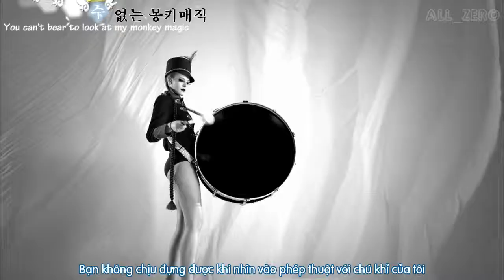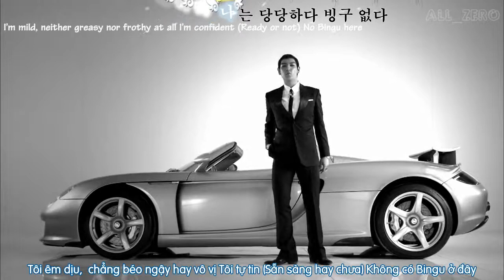[Hangul+Engsub+Vietsub] T O P - Turn It Up